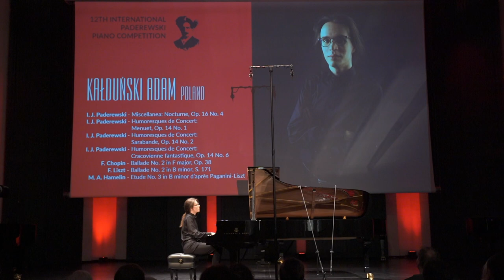Kałduński Adam - I. J. Paderewski - Humoresques de Concert: Sarabande, Op. 14 No. 2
Kałduński Adam (Poland) - I. J. Paderewski - Humoresques de Concert: Sarabande, Op. 14 No. 2

🔴 Kujawsko-Pomorskie Region.

PARTNERS:
🔴 Yamaha Inc.
🔴 Kawai
🔴 Fazioli
🔴 Steinway & Sons

MEDIA PATRONAGE:
🔴 TVP Kultura
🔴 Telewizja Polska S.A. Oddział w Bydgoszczy
🔴 Dwójka